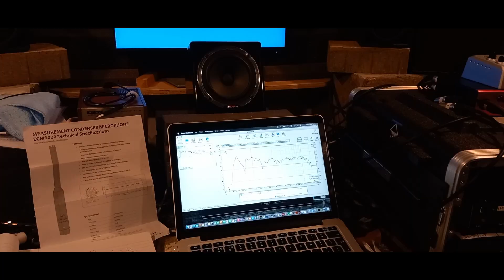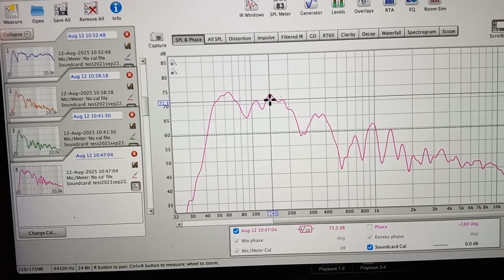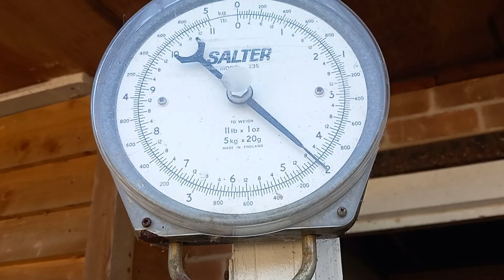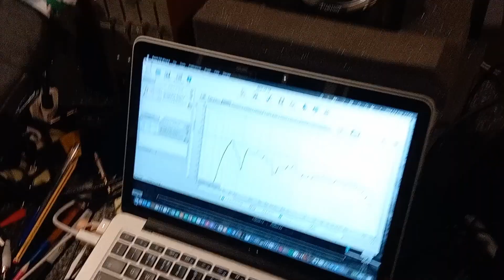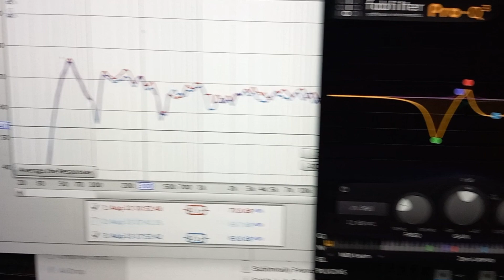DIY building membrane panel bass traps - studio acoustics update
Building two membrane panel bass traps to improve the low end of my studio's frequency response.